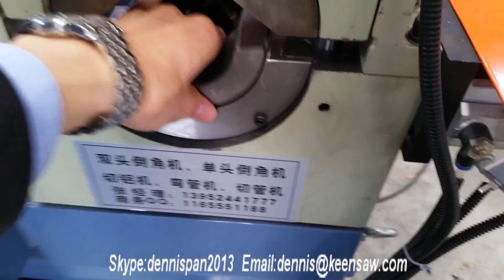chamfer machine, chamfer, RT 150SM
Our chamfering machine, chamfer machine is based on good quality and competitive price, we have been in this field for about 8 years, with quite full experience, also with excellent after-sales service, sincerely hope we can help you on your business. welcome for your inquiry.